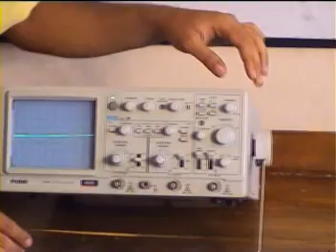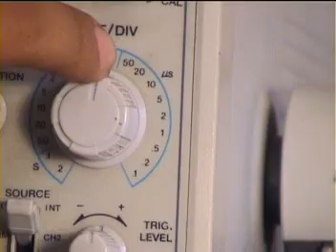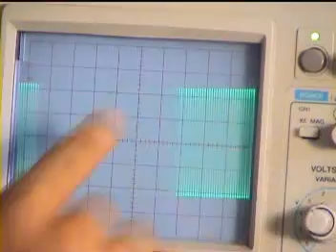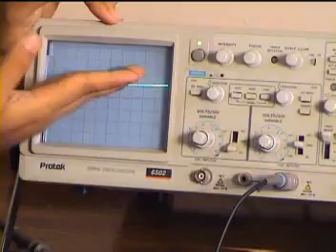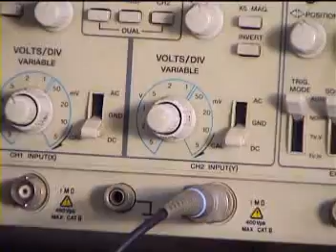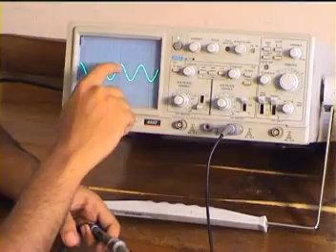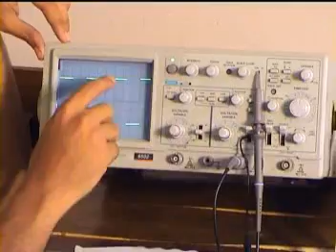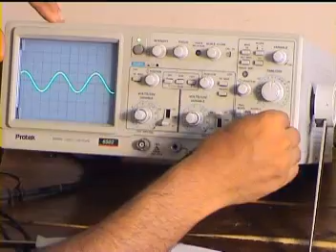Oscilloscope tutorial in Bangla by Rajib Sir BUET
Oscilloscope Tutorial Part 1/3 - What is an oscilloscope?
How to use an oscilloscope / What is an oscilloscope / Oscilloscope tutorial
EEVblog #13 Part 1 of 2 - Digital storage Oscilloscope Tutorial